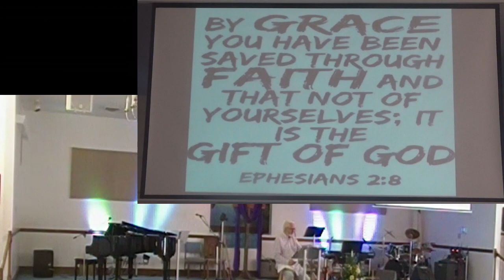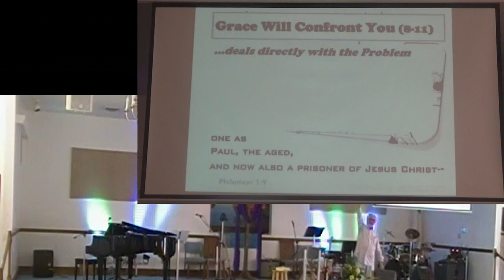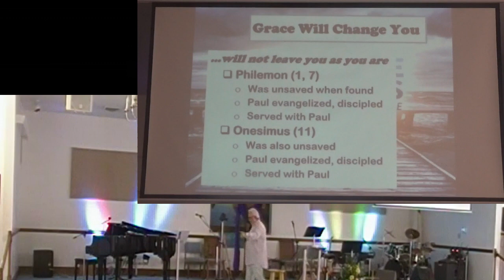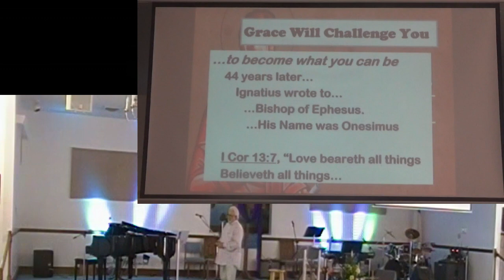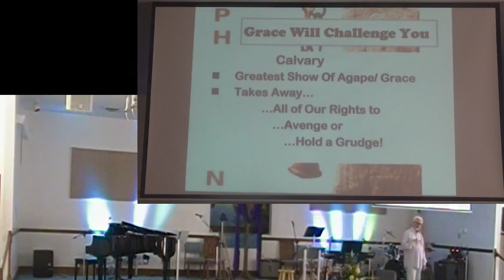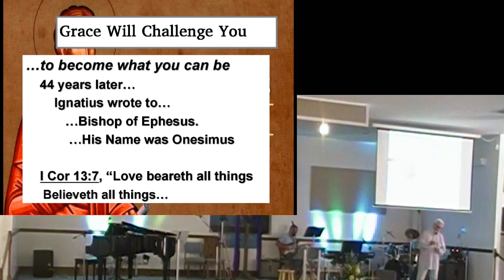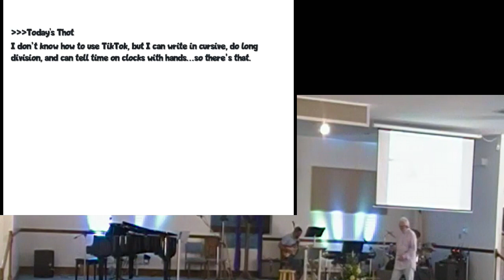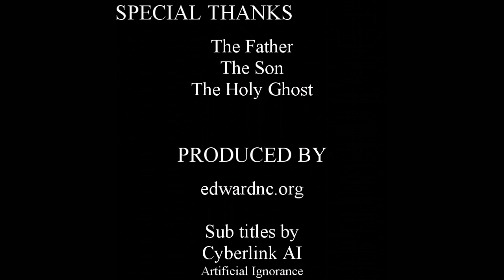Lessons learned from Grace pt3 17sep23